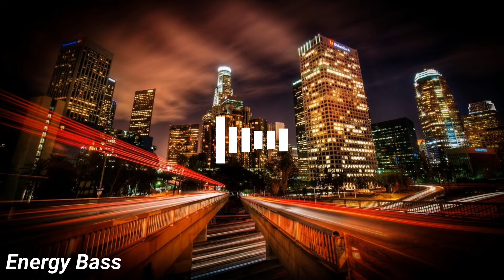Clarx - Disco [Energy Release]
Please dispute the claim with this code: “I have properly credited Magic Records on my video.” The claim will be released within 1-2 days and you can monetize the video yourself. Also, you won’t lose any revenue that’s made between the claim and the release. YouTube holds it in an escrow account for you.

⬇Copy and paste this into the video description ⬇
Track: Clarx - Disco [Energy Release]